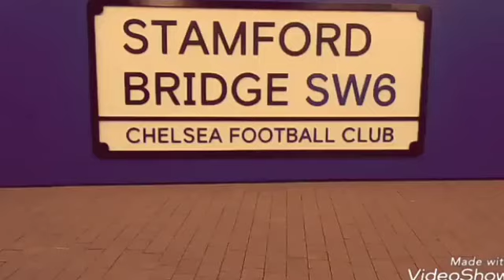Sevilla 0-4 Chelsea | UEFA Champions League | Review